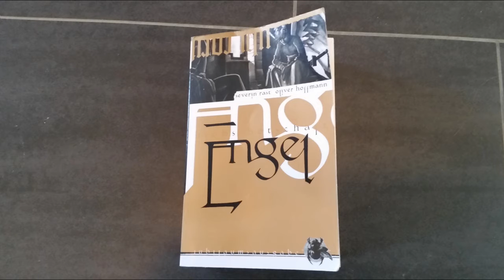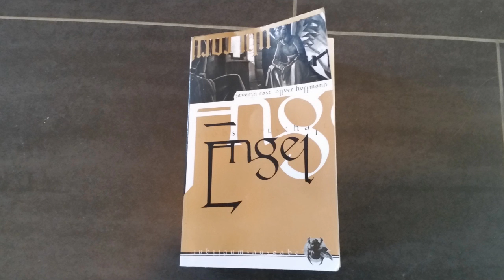[Lesung] Engel: Hiobs Botschaft - Traumsaat - Kapitel 18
3. überarbeitete Neuauflage 2004